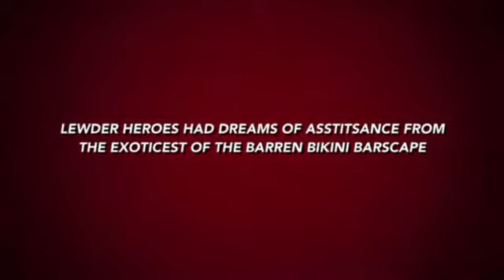Lewd Exotic Bidness Trailer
Celebrating the partnership of three likeminded Adult Entertainment Businesss, Art Lewd, Hazel’s Exotic Entertainment, and Trizzle Bidness.